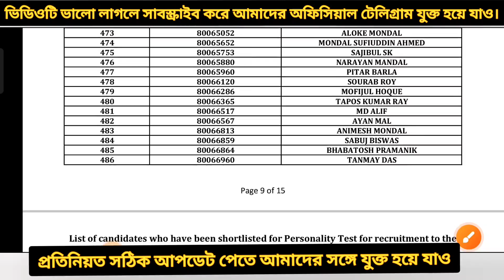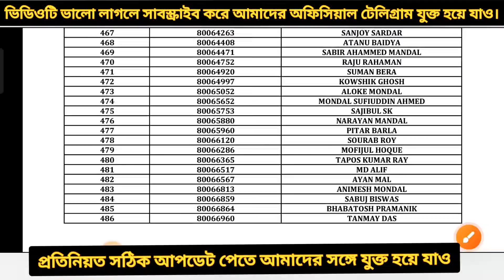Kp Si & Sergeant মেন রেজাল্ট এবং কাট অফ দেখে নাও || এই বছরে খুবই কম Cut Off 😱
Your Quires:-

kp si result 2023
kp si result 2022
kp si result update
kp si result date 2023
kp si result date
kp si result 2022 cut off
kp si result link
kp si result date 2022
kp si result kobe berobe
kp si result 2023 cut off
kp sergeant job profile
kp sergeant results
kp sergeant cut off
kp sergeant answer key
kp sergeant syllabus
kp sergeant education
qualification
kp sergeant status
kp sergeant qualification
kp sergeant age limit